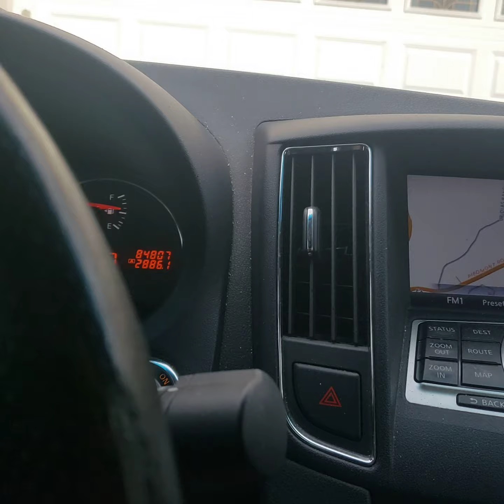November 3, 2021